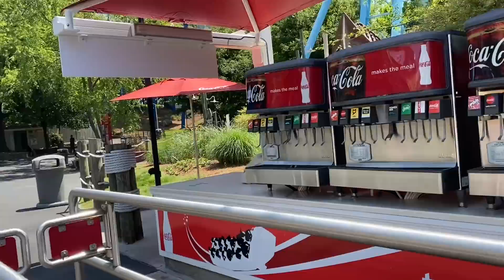Hanging out with ￼ My niece￼ darealdookieana Paramont Carowinds￼